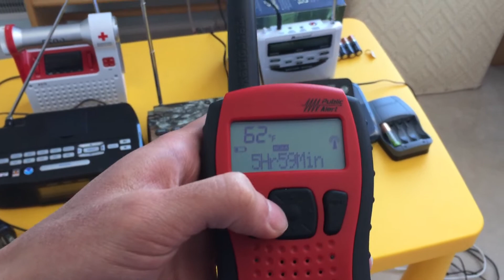{FAIL} EAS #980 - Winter Storm Warning 2-13-2015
KWO35 is having issues again. The sound is somehow softer and there's static embedded in the broadcast. It also caused my Radio Shack 12-522 to read an Unrecognized Warning in addition to the Winter Storm Warning.